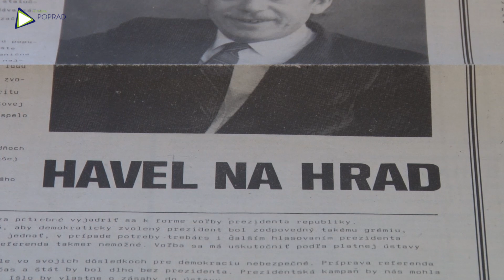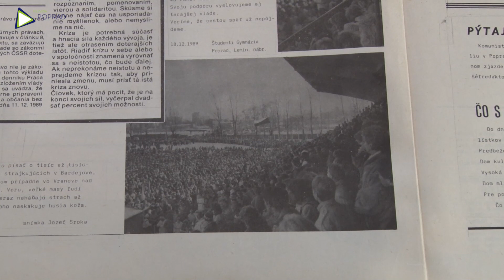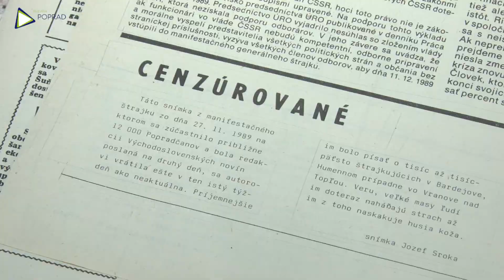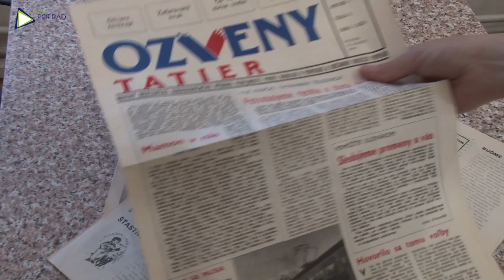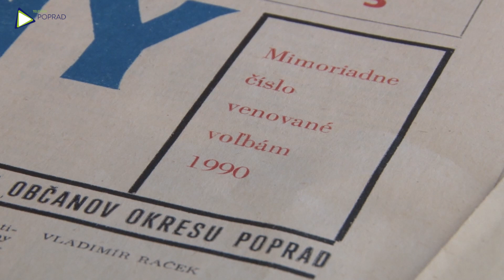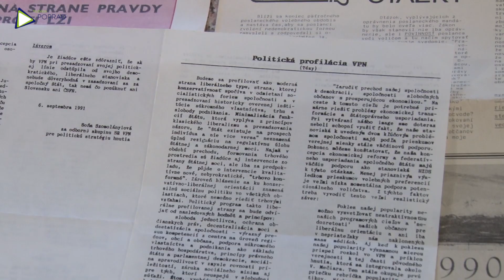Aký bol 17. november v Poprade